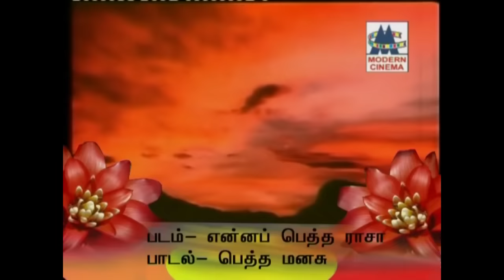ராமராஜன் புகழுக்கு புகழ் சேர்த்த மெகாஹிட் பாடல்கள் Ramarajan songs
செண்பகமே செண்பகமே ...
ராசாத்தி மனசுல ...
சொர்க்கமே என்றாலும் ...